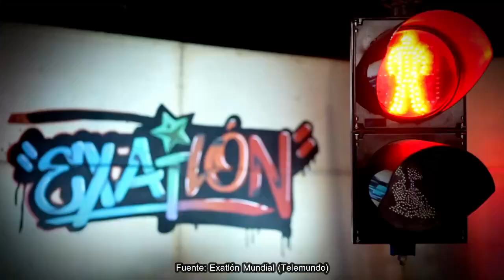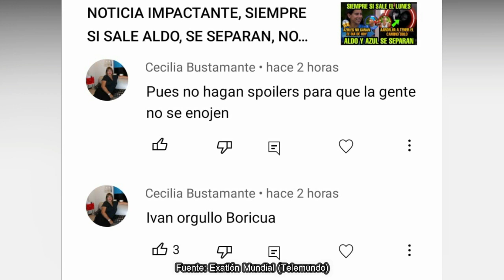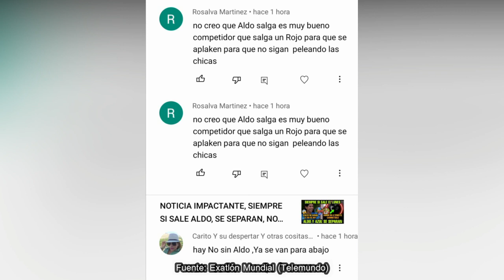NOTICIA IMPACTANTE, ALDO SALE POR ELLA, NO QUIERE SER ELIMINADO, AARON LIBRE, EXATLÓN EEUU #7